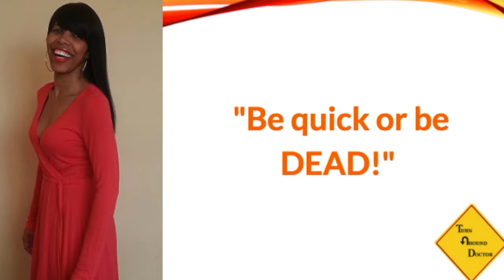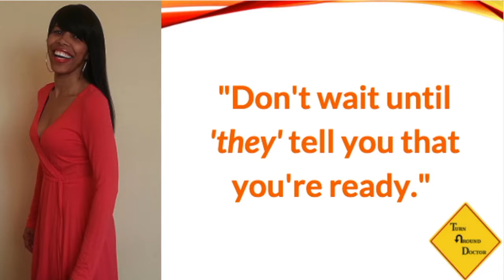How To Create A Market Disruption Mo'50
This week I give you tips on beating fear, blowing up the market, & how to go nuts.

Check out This Week's Book and Video:

Week 15 Book: Leadership Secrets of Attila The Hun By: West Roberts, Ph.D.

Week 15 Video: The Winning Mentality Powerful Motivation 2017 By: Be Inspired

Week 14 Video: Are You Scared of Change? By Mulligan Brothers

Credits:

Executive Producer: Dr. Donna Thomas-Rodgers
Created by: Dr. Donna Thomas–Rodgers
Production: Glowing Productions
Graphics: Glowing Productions
Music Produced By: Detroit Red
Genre: Red Symphony
Styling: D. Howard